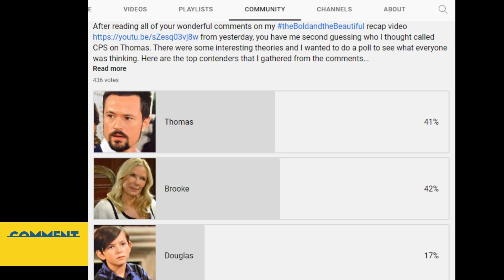Ridge chases Taylor while Brooke learns of Ridge's Aspen trip! Bold and Beautiful Recap 10/6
Ridge declares his love to a skeptical Taylor! Brooke finds out that Steffy, Taylor and Ridge are in Aspen! Thomas reflects on recent events! Bold and Beautiful Recap 10/6